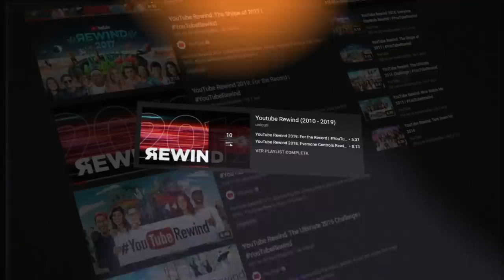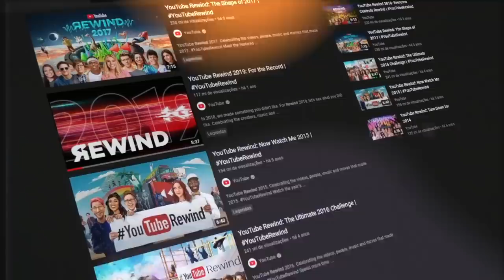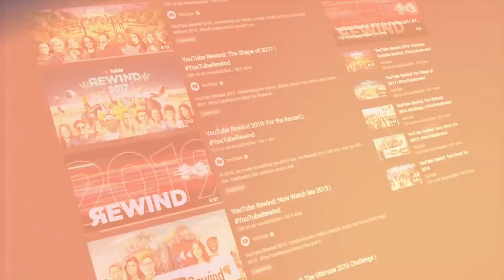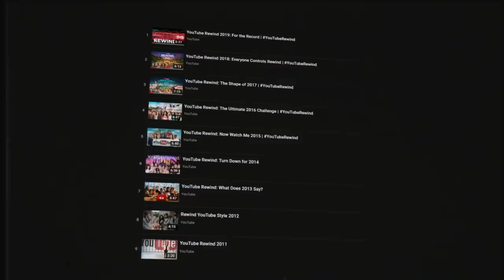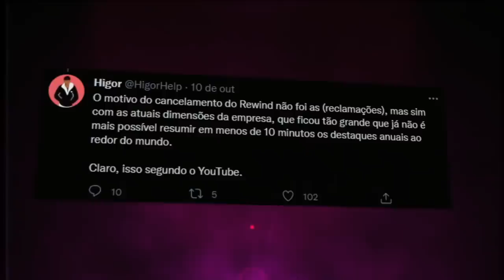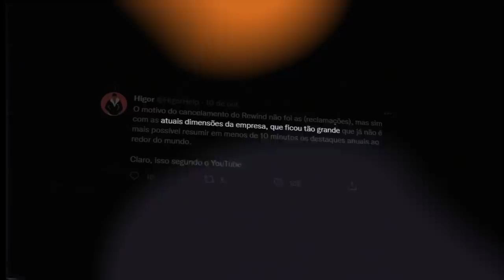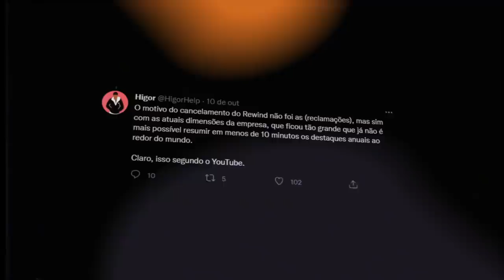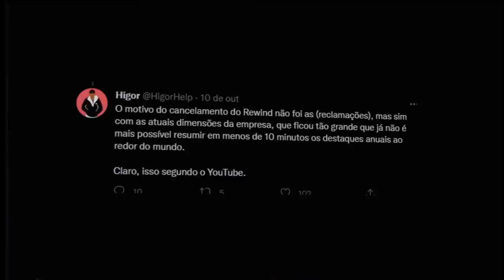ADEUS YOUTUBE REWIND... 🥺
•  O FIM DO YOUTUBE REWIND... (pra sempre)

📀 Sobre o video: Esse vídeo é sobre o youtube Rewind, e o seu fim. O youtube anúncio que acabou.